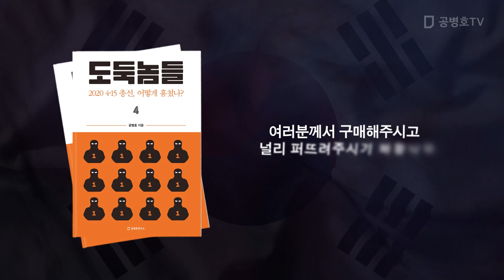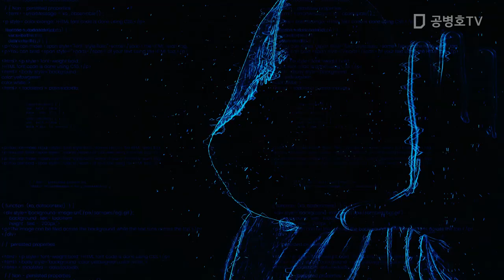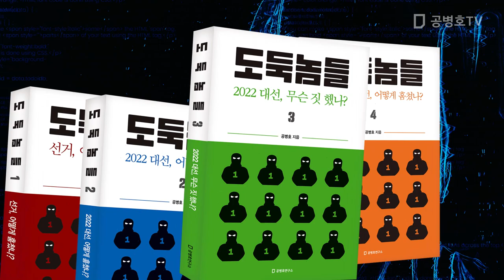"야, 어떻게 사냐" / 2023년 4.5보궐선거, 결과를 보고 [공병호TV]